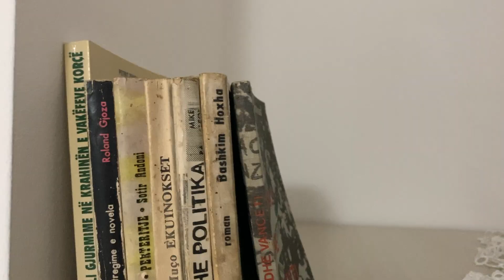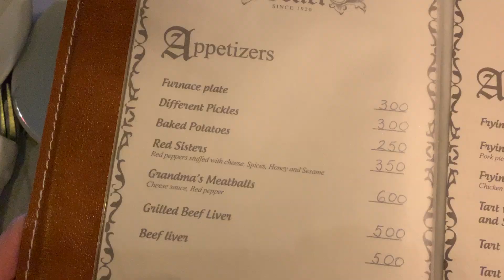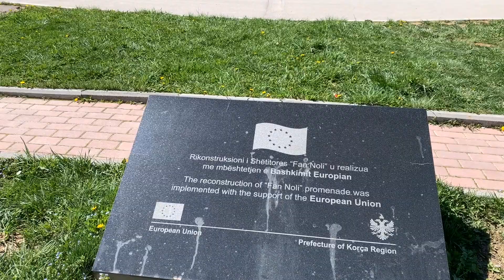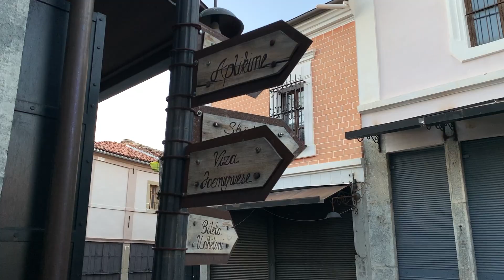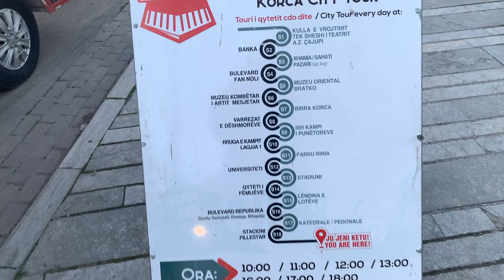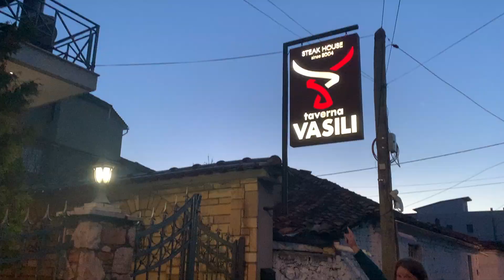First Days in KORÇË, ALBANIA 🇦🇱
Things to do in Korce:
👇🏻 *Best Tours and Experiences in Korce:*

After an eventful time getting the bus from Tirana to Korçë, Albania (see last week's video we made it!

Our first days in Korçë were filled with delicious local food, sightseeing, wandering up steep cobblestone streets, amazing city views, enjoying the spring flowers, numerous raki shots, Korca beers, and SO MUCH walking.

Here's where we went in the video:
00:15 - Bus to Korçë
00:27 - Airbnb Tour
01:35 - Vila Cofiel Restaurant
02:32 - Raki Time!
03:18 - The Next Day
03:42 - Walking Street
04:01 - The Resurrection of Christ Church of Korçë
04:37 - St. George's Boulevard
04:47 - Former Site of St. George's Church
05:06 - Panoramic Tower
05:25 - Andon Zako Çajupi Theatre
06:00 - FindFour Restaurant
06:22 - Two Nuns
06:44 - Up the Hill
07:22 - Up Top
08:32 - Old Bazaar of Korçë
10:06 - Taverna Vasili Restaurant

We hope you enjoyed this video. Check out more videos from Albania!

Are you traveling to Albania 🇦🇱 soon? Have questions? Reach out on Instagram!